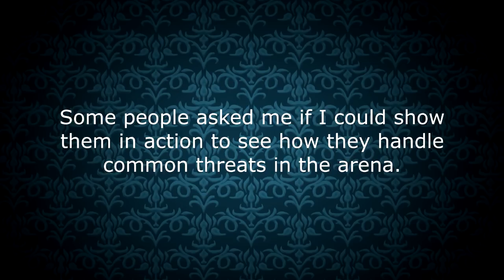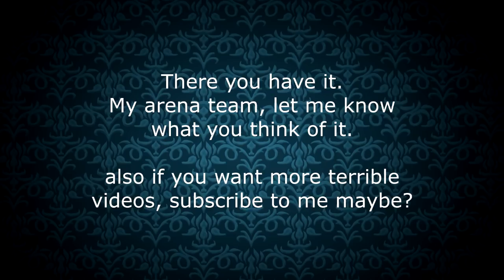FEH Arena Highlights #1 "Nobody insults Ephraim"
I'm back, at least for a little bit, and I recently succeeded in getting 5000 points in the arena with my favourite team. Check out the video to find out more about my team :D